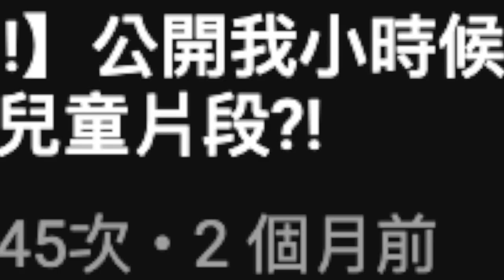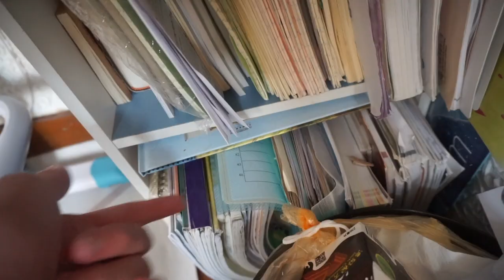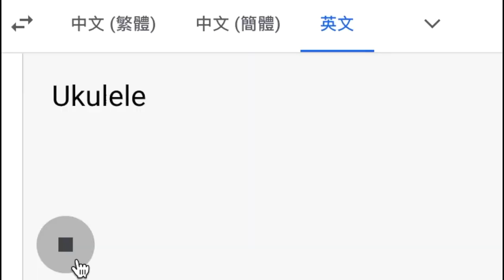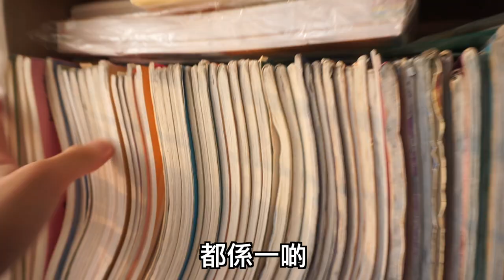【亂爆】家中房間大公開!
YEAHH tommyinnit bgm

bye bye !!